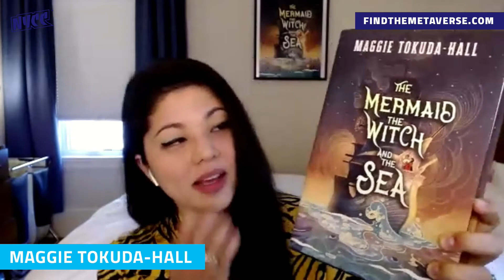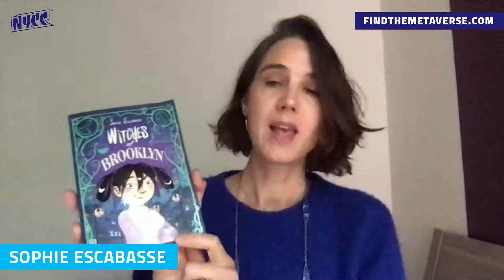Witches & Women Throughout the Ages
In this 100th anniversary year of the 19th Amendment, join Lily Herman (writer, editor, and digital strategist) talking about the magical women in these authors’ books, and the ones that inspired them: Alix E. Harrow (The Once and Future Witches), Constance Sayers (A Witch in Time), Alexis Henderson (The Year of the Witching), Zoraida Córdova (The Brooklyn Brujas series), Sophie Escabasse (Witches of Brooklyn), and Maggie Tokuda-Hall, (The Mermaid, the Witch, and the Sea).

We are endlessly fascinated by witches—from Practical Magic to Sabrina the Teenage Witch, from A Discovery of Witches toThe Physick Book of Deliverance Dane—and the reason is no mystery: often, witches represent women seizing power for themselves in a world that’s suspicious of them, or even hostile.

Need your pre-con fix? We got you. We’ll be premiering never-before-seen panels and videos as we journey into the NYCC Metaverse! Get a glimpse of what’s to come as you FindTheMetaverse in October, and make sure to set a reminder so you don’t miss out.

We’ll keep bringing you the content you love with weekly videos! The New York Comic Con channel brings you exclusive content from across all our ReedPop brands including C2E2, Emerald City Comic Con, and Florida Supercon.